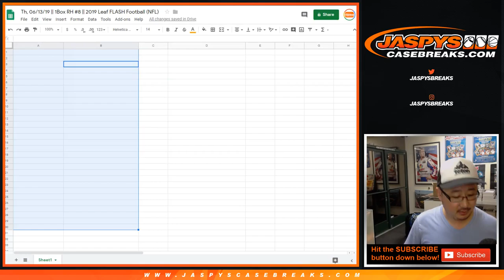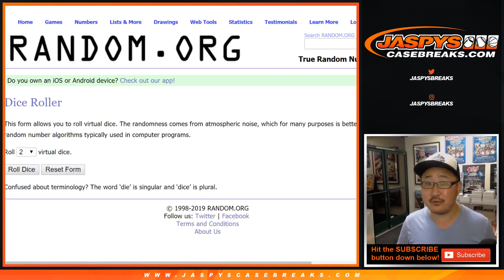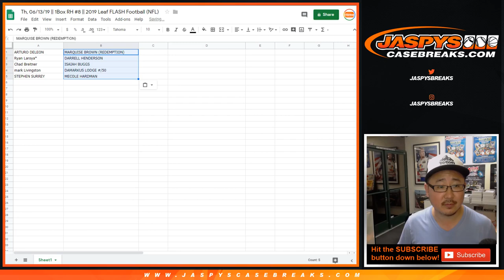Th, 06/13/19 || 1Box RH #8 || 2019 Leaf FLASH Football (NFL)